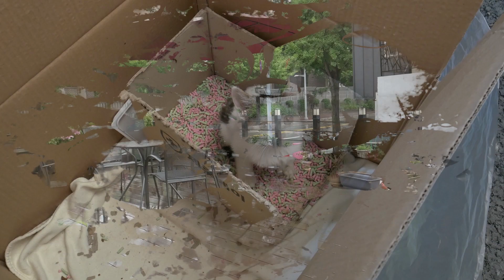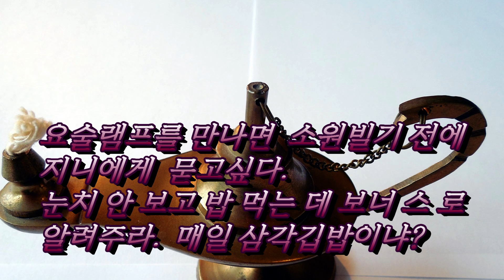사라져라 코로나! - 미접종자 식당 혼밥 처음하다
feat) 배우, 연출 최한솔 제작, 각본 이정수
item) 해물볶음밥, 딤섬